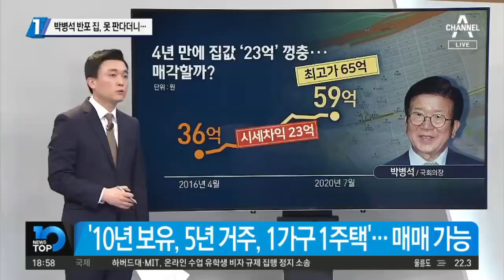박병석 반포 집, 못 판다더니…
■ 방송일 : 2020년 7월 9일 (목요일)
■ 진행 : 김종석 앵커
■ 출연 : 이도운 문화일보 논설위원, 김경진 전 국회의원, 김태현 변호사, 안진용 문화일보 문화부 기자

[김종석 앵커]
부동산 대책에 대한 국민들의 불만과 불신이 극에 달하면서 당정청 할 것 없이 다주택자들을 압박하고 있습니다. 스텝이 꼬이면 이렇게 모두가 빠져나오기 어려운 것 같은데요. 박병석 의장의 집이잖아요. 반포주공 1단지의 이 집은 4년 동안 23억 원이나 올랐다고 해서 꽤 논란이 됐었는데요. 애초에 박병석 의장이 본인은 이거 팔고 싶어도 팔 수 없다고 해명했는데요. 알고 봤더니 10년 이상 보유했고 5년 이상 거주했으면 매각이 가능했다. 그럼 박병석 의장이 다른 말을 한 겁니까?

일국의 국회의장이 저걸 팔기 싫어서 일부러 거짓말을 했다고는 생각하지 않습니다. 다만 이게 일반 아파트가 아니라 재건축하는 아파트이기 때문에, 보시면 10년 이상 보유하고 5년 이상 거주하면 매각 가능하다는 조건들이 붙거든요. 그것에 대해서 박병석 국회의장이 조금 착각했을 가능성은 있습니다. 저는 그 가능성이 높다고 봅니다.

[김종석]
김경진 의원님, 박병석 의장이 아들에게 증여했다. 증여세도 다 내고. 그것도 불법은 아닙니다만 안 팔려서 증여했다고 하는데 이게 어떻게 주택 처분이냐는 야당의 비판 포인트도 거기에 있는 거거든요.

[김경진 전 국회의원]
꼬여있는 거죠. 사실은 여당 내에서 이 문제에 대해 선거 전에 던졌던 것은 과도한 게 아닌가 생각합니다. 원론적으로 봐서 정부의 주택 정책이 잘못돼있고 그 잘못된 정책으로 인해서 많은 사람들이 고통을 받고 있다는 것으로 정면승부를 했었어야 합니다. 결과적으로 보는 시각에 따라서는 거짓 내지는 옹색한 행동이나 해명을 한 것으로 보일 수밖에 없어서 다 꼬여있는 상황들이죠.

[김종석]
그런데 청와대 참모 가운데는 여전히 현재 진행 중인 인물도 있습니다. 청와대 참모 노영민 비서실장이 벌써 6개월 전에 권고했었고, 노 실장도 얼마 전에 청주에서 반포도 다 팔았는데요. 김조원 민정수석은 강남에 2채를 가지고 있는데 이것에 대해서 별다른 반응이 없어서 비판을 받고 있다면서요?

[이도운 문화일보 논설위원]
현재 2채 중에 한 채는 거주하고 있을 것이고, 한 채에 대해서 어떤 입장을 밝히지 않으니 언론 등에서 궁금해 하는 것 같습니다. 사실 노부모가 살고 계시기 때문에 당장 처분은 어렵다고 하든지. 노영민 비서실장처럼 자녀가 살고 있어서 금방 하기는 어렵다는 것처럼 설명이 있으면 좋은데 그게 없어요.